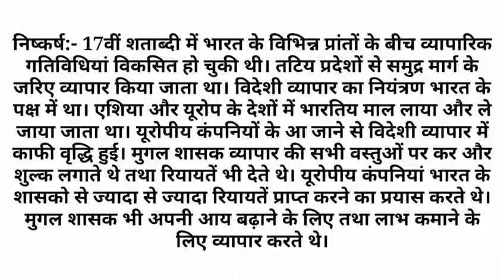17वीं एवं 18वीं शताब्दी का समुद्री व्यापार तथा इसका मुगल अर्थव्यवस्था पर प्रभाव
Questions and Answers (B.A History Honours)